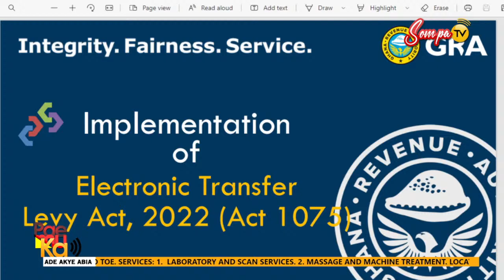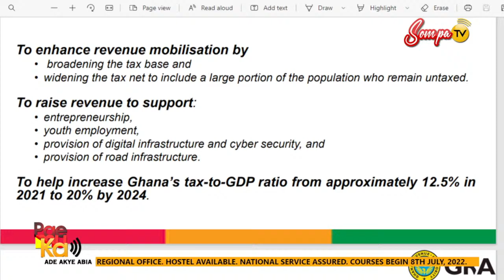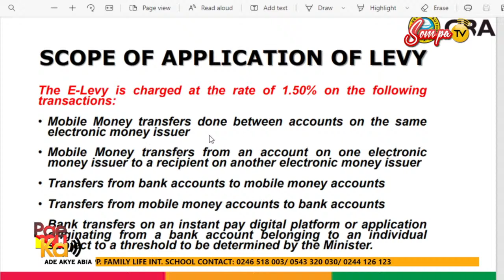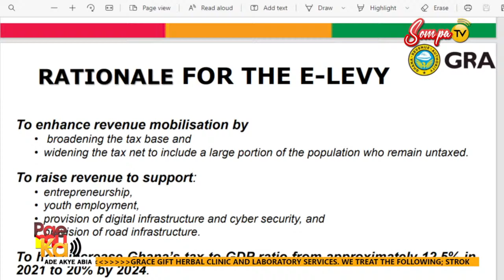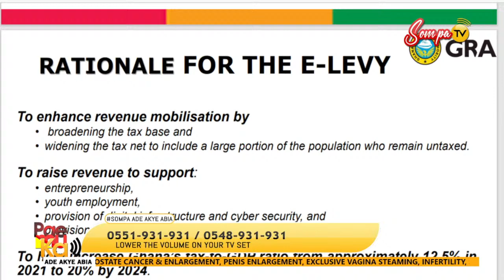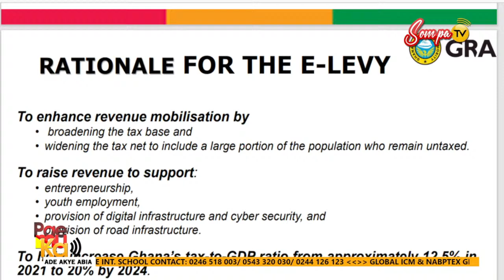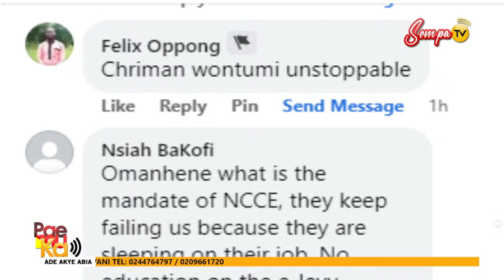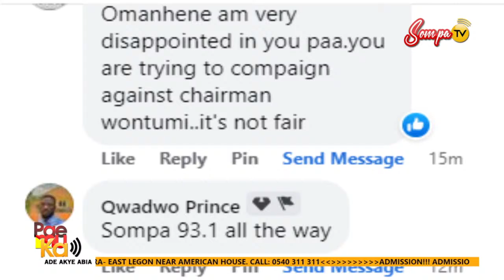ADEA AKYE ABIA WITH OMANHENE YAW ADU BOAKYE ON SOMPA FM/TV (02-05-2022)